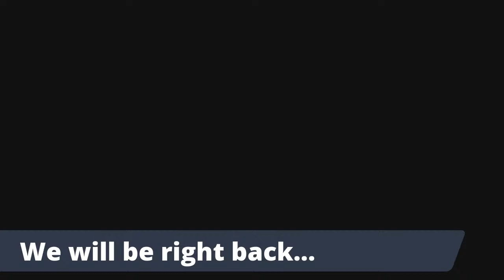Balloon Talk & Webinar with Special Guests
Lets have a fun time the St Patrick's Day